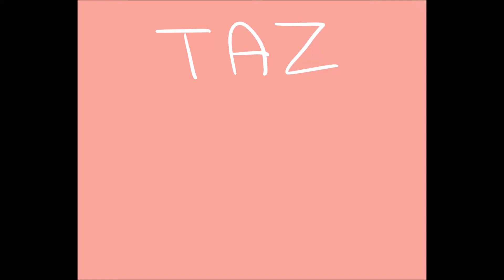Taako From TV | The Adventure Zone| Quick Test Animation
This is my first time ever animating or doing anything like this but ! heres one of my favorite scenes from the Suffering Game arc, so I had to animate it ! You can find me @ Trucy-wright-official.tumblr.com !